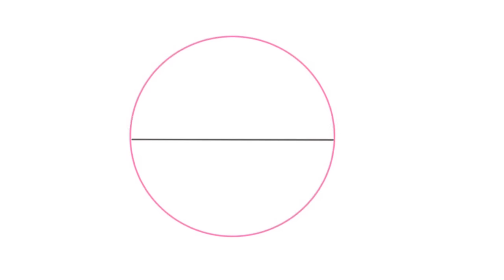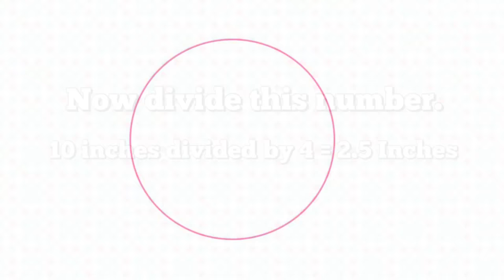DIY E-Collar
An Elizabethan collar, E-Collar, or pet cone is a protective medical device worn by an animal, usually a cat or dog. Shaped like a truncated cone, its purpose is to prevent the animal from biting or licking at its body or scratching at its head or neck while wounds or injuries heal.
Today I share this easy tutorial on how to make an E-Collar hopefully this video will be helpful.